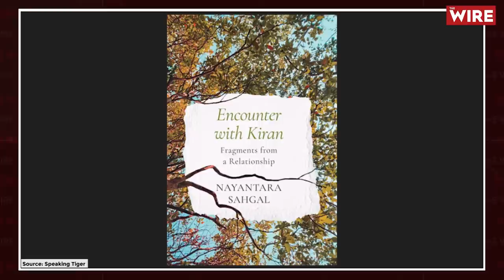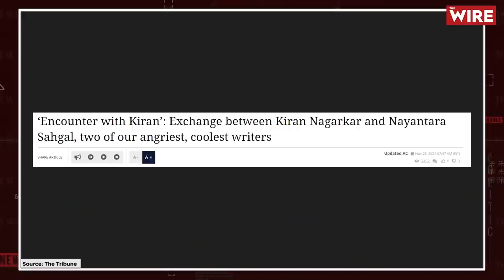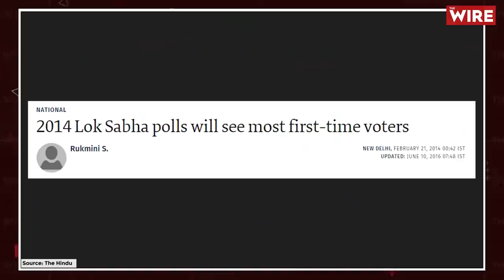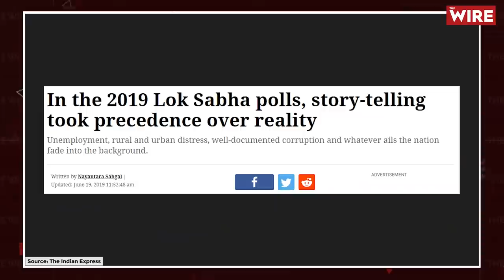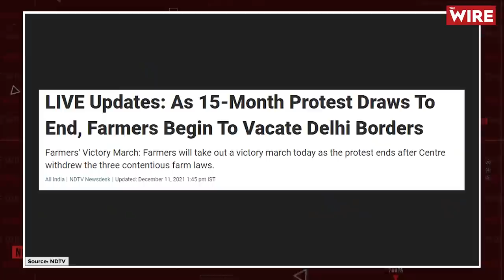Need to Fight Majoritarian Hate Against Minorities, Seeing Deep Slide in Democracy: Nayantara Sehgal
Nayantara Sahgal is one of India’s most iconic authors – known both for the range and depth of her writing, as she is for her political views. In her most recent book Encounter with Kiran, the personal, the political and the writer all come together to lead the reader into a rich and deeply sensitive relationship between two writers, Nayantara and renowned novelist and playwright Kiran Nagarkar who died in 2019.  In this honest and heart-warming chat with Mitali Mukherjee, she talks about the book,  the overarching political environment for India and why she doesn’t recognise the new India anymore.